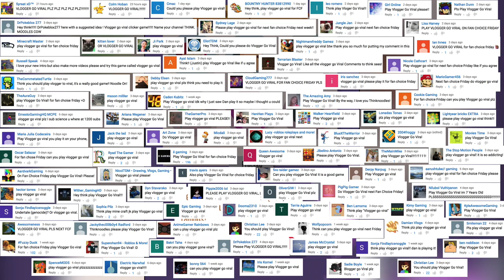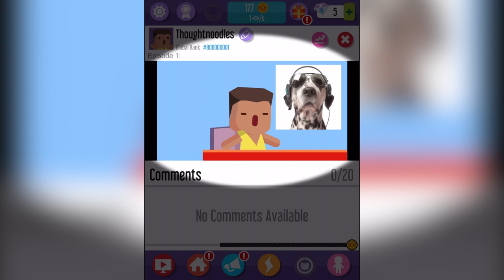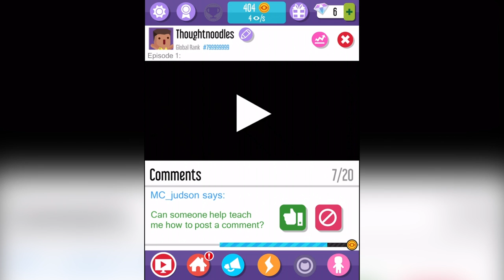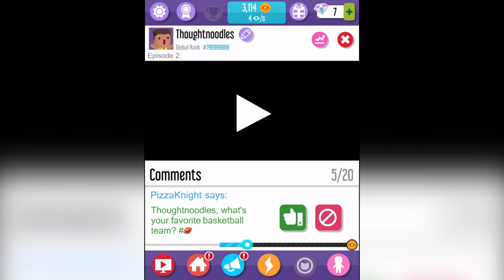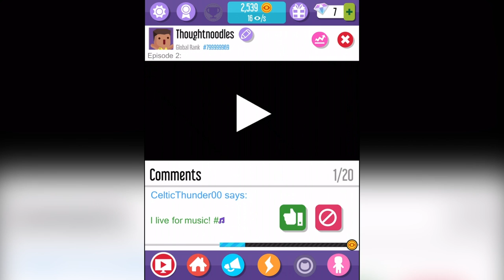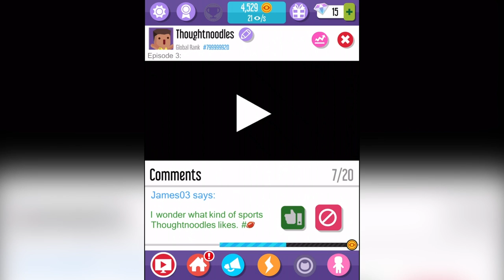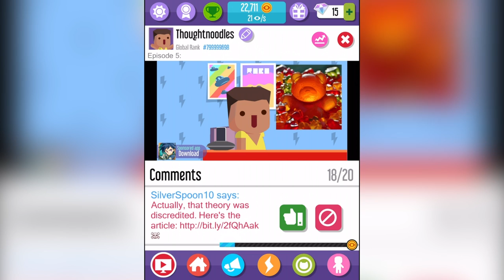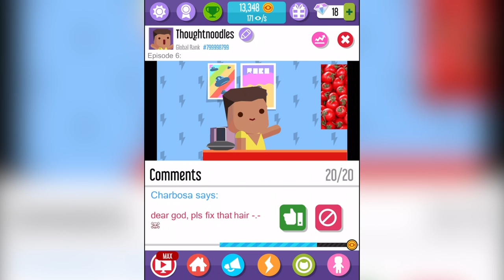GIMME DAT STRONG COFFEE!! | Vlogger Go Viral | Fan Choice Friday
It's Vlogger Go Viral for this week's Fan Choice Friday -- a free mobile app game and clicker game where you are building a channel!

➡ Music
Intro - Provided By Monstercat

Join me, my dog Kopi and other friends on our adventures in video games. - I play lots of different games from Minecraft, Subnautica, Roblox, Crazy Craft 3.0 and Pokemon to your favorites or just plain random mobile games, indie games and more!